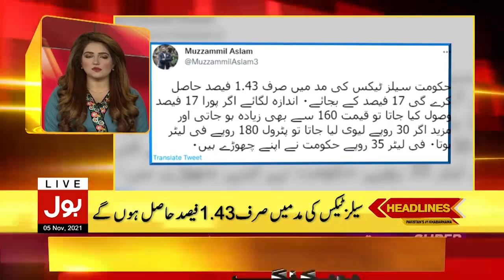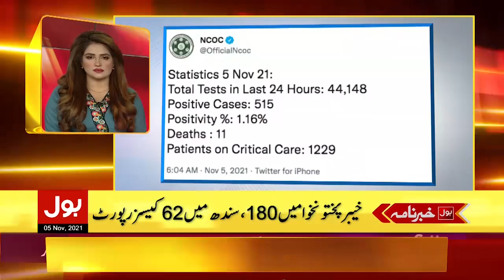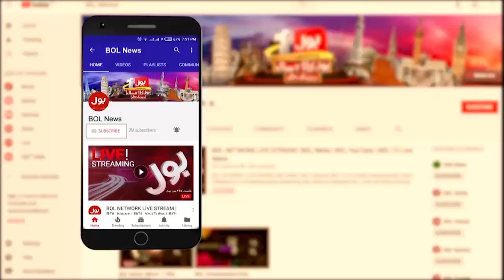Terrible Increase in Petrol Prices by Govt | BOL News Headlines | 12:00 PM | 5 Nov 2021